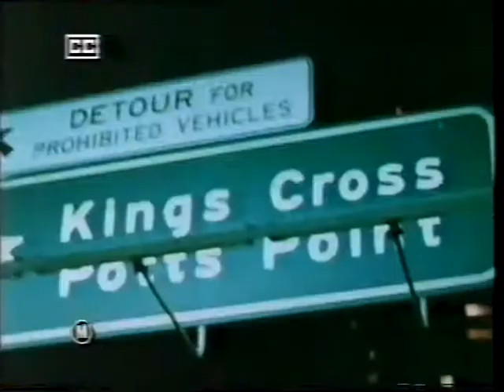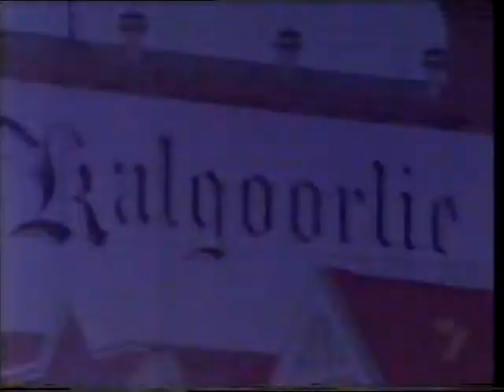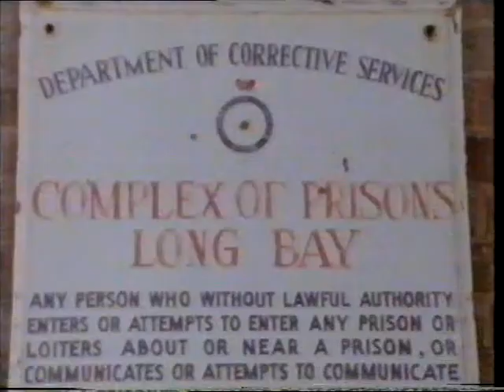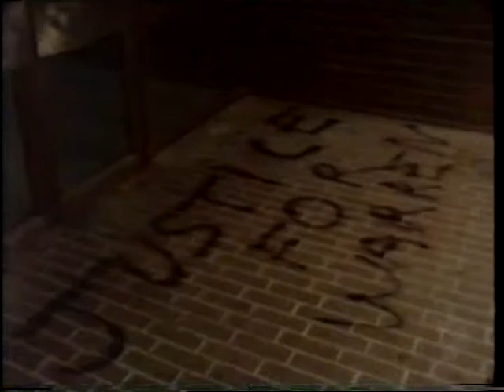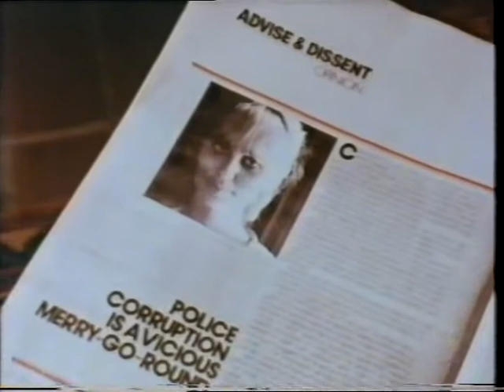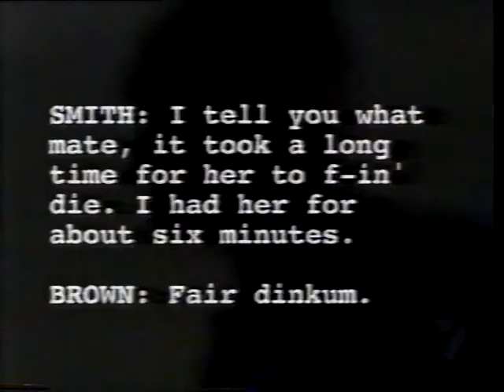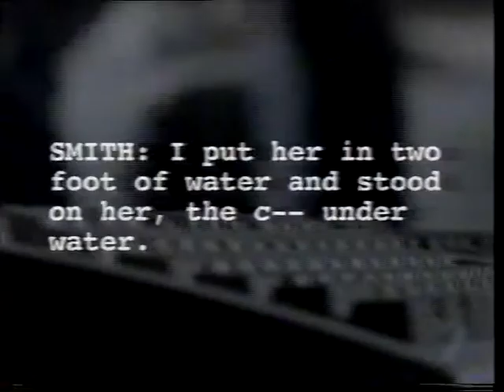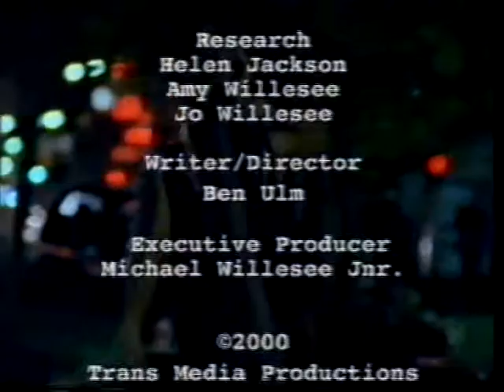01-Ch7 Who Killed Sallie-Anne? 'Mike Willesee' 2000'..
Sallie-Anne Huckstepp was a reformed heroin addict and prostitute who became the first high-profile whistle-blower on police corruption in 1980 in Sydney. She was murdered because of it. This film has extensive interviews with Sallie-Anne predicting her own murder and investigates who may have committed the crime.